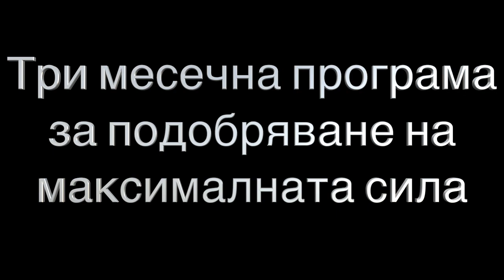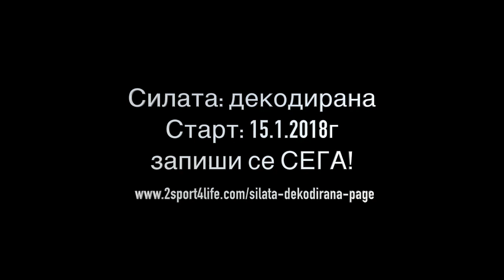Тест 1RM на клек и раменна преса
Завърши подготвителната седмица и установяването на максималното повторение на тяга, клек, лежанка и раменна преса.

От другата седмица стартираме 3 месечното предизвикателство за подобряване на максималната сила - "Силата: декодирана"

Все още имате шанса да вземете програмта с 50% отстъпка.